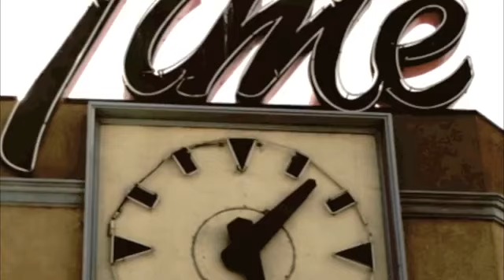Chris Lawyer - Right On Time (Original Mix)